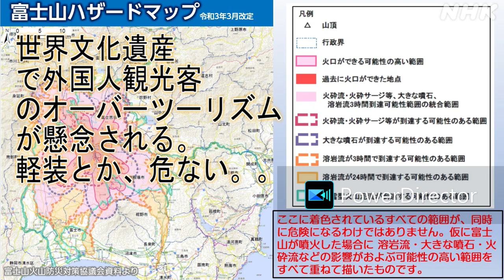622【南海トラフ地震】1707年富士山噴火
ご無沙汰いたしておりました。久しぶりの更新ができました！！